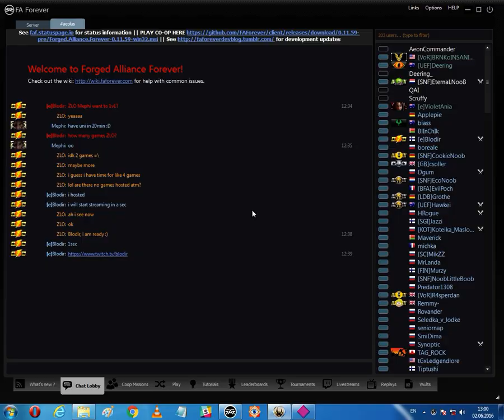[pov] vs Blоdir 1 Supreme Commander Forged Alliance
that is kind of old recoding, and i finnaly decided to releace it